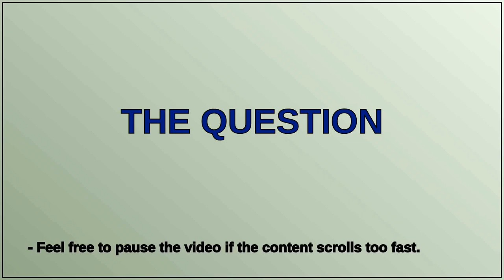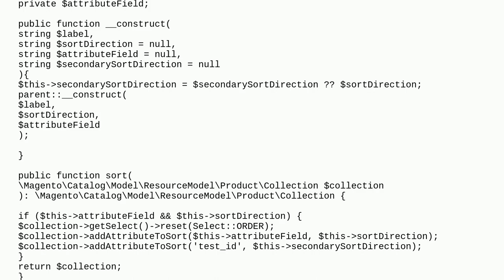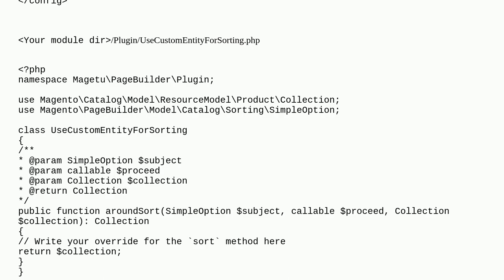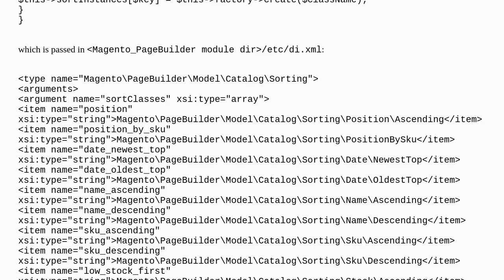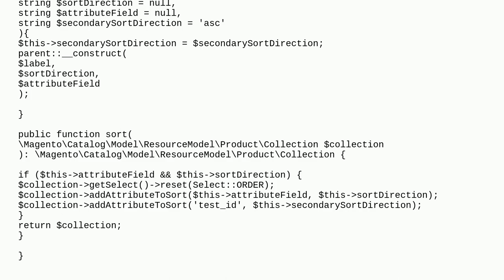Override Model File Magento 2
A special thanks goes out to the community

  sorting magento2 overrides model